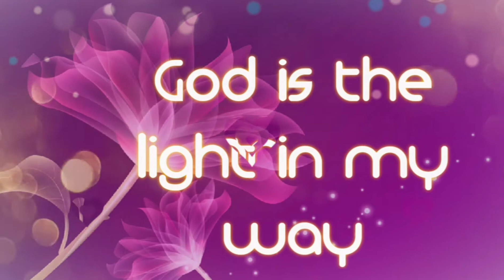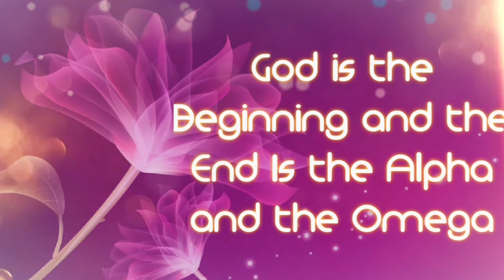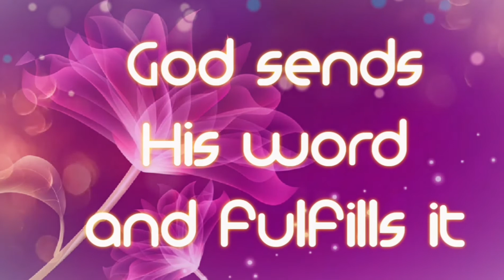God is Faithful💫